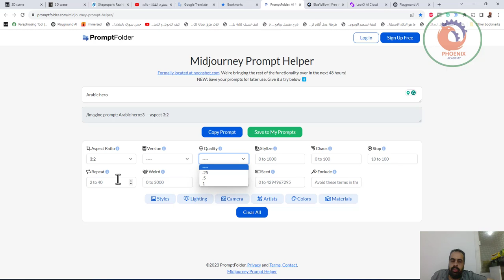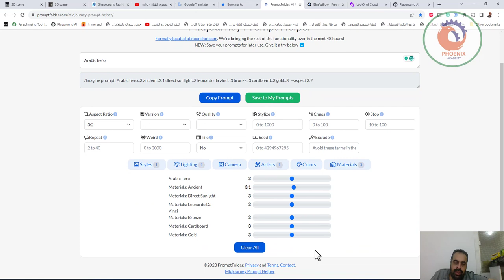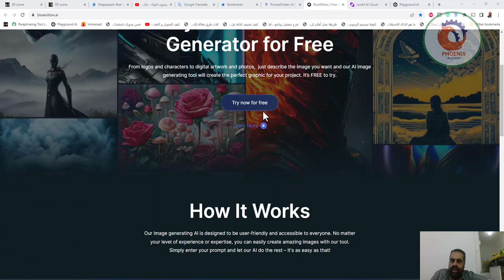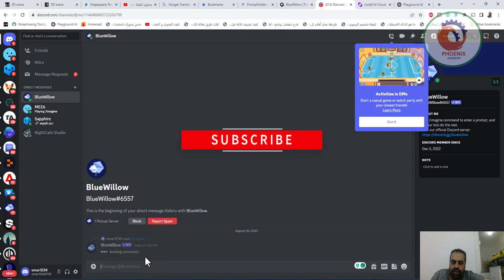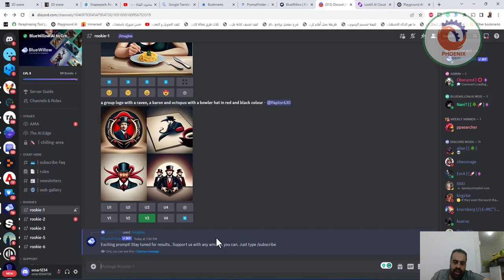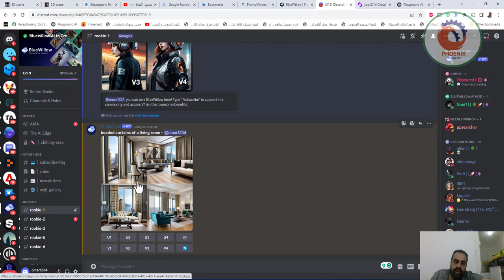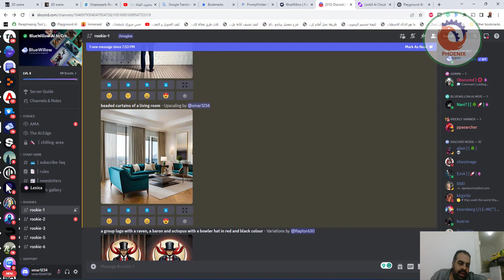midjourney prompt helper عمل صور رائعة من الكتابة مثل ميدجورني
❤️ روابط التواصل
✅ انستجرام